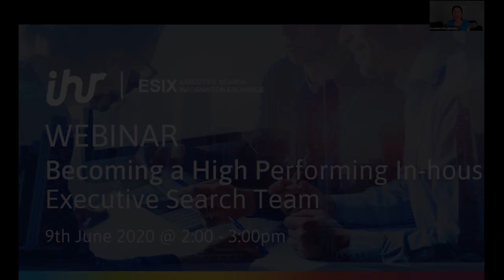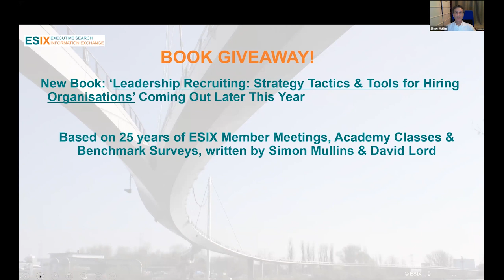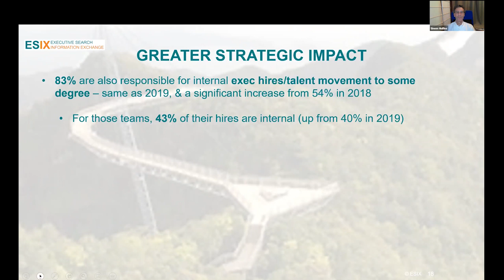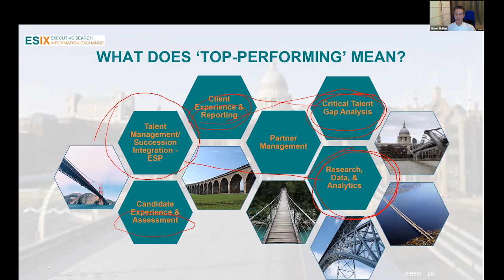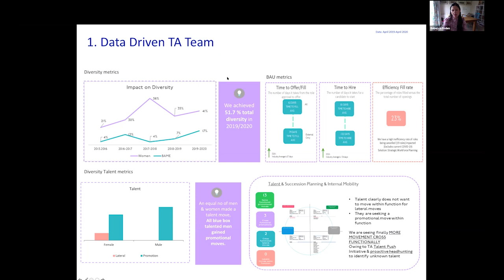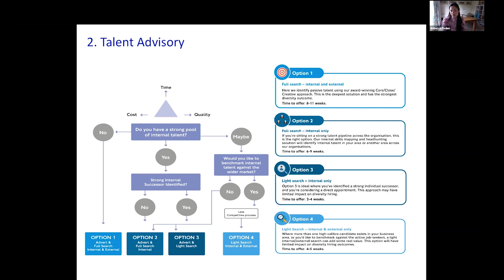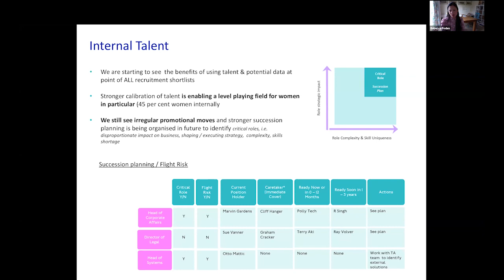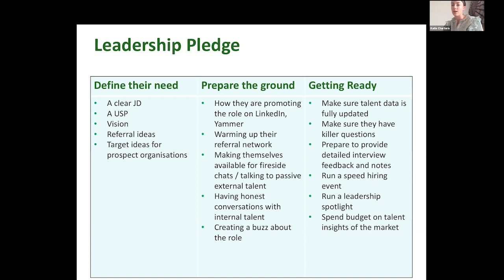Becoming a High Performing In-house Executive Search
Webinar - Esix 09/06/2020